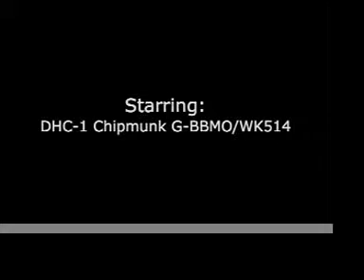Chipmunk Engine Reassembly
A brief section of the re-assembly of the cylinders onto the engine of WK514 / G-BBMO. Carried out at Wellesbourne Mountford Airfield.